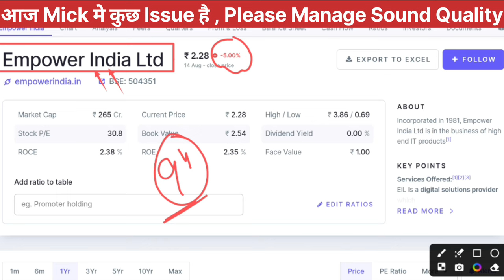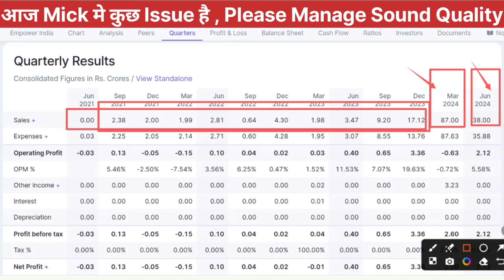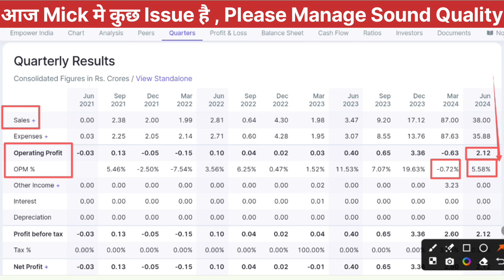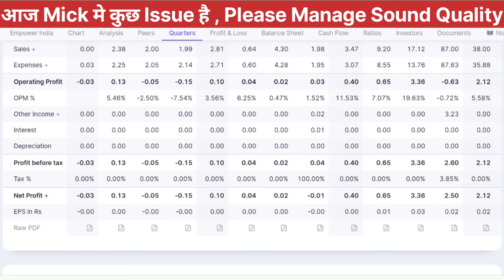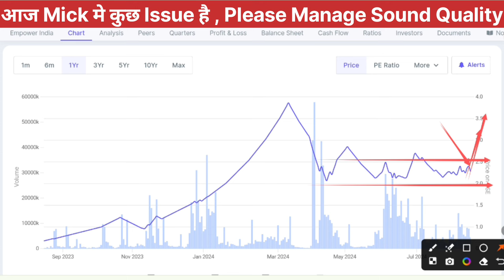Why Empower India Ltd falling | Empower India share latest news | Empower India q1 result 2024 news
In this video you will know about Empower India share latest news and q1 result updates.

Empower India
Empower India q1 result
Empower India q1 result 2024

Hash Tags -

Please Note:-